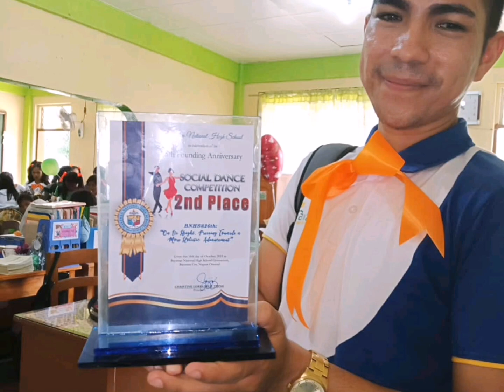JIVE DANCE CONTEST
Bayawan National High School celebrated its 26th Founding Anniversary. One of the highlights every founding anniversary of the school is the Mass Dance Competition. This year our concept is Social Dance. I was able to pick Jive/Boogie Dance, so me and my co-teacher Jazzy was able to make a choreography that we learned during our college days, and so we immediately taught our students the dance steps. We are so glad that we won 2nd Place during this competition.